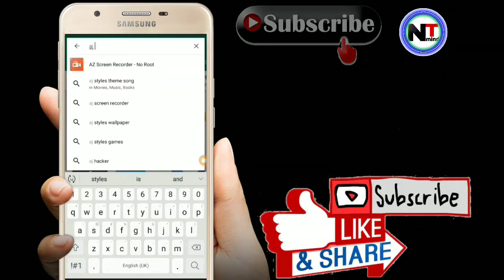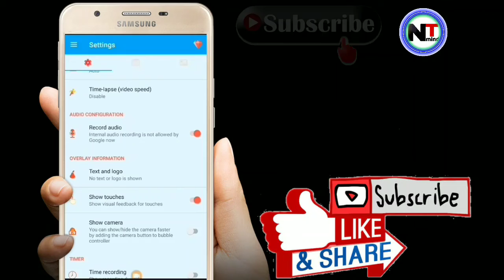Best screen recorder for YouTube videos AZ screen recorder